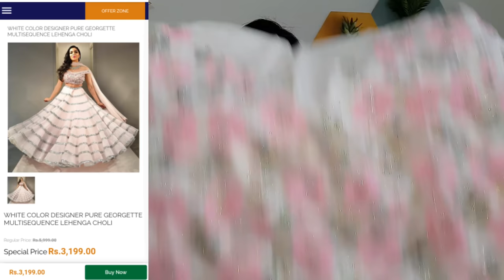Designer Lahenga huge haul | Latest Festive Collection | Diwali/Karvachauth/Durga Pooja | Joshindia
Hello everyone